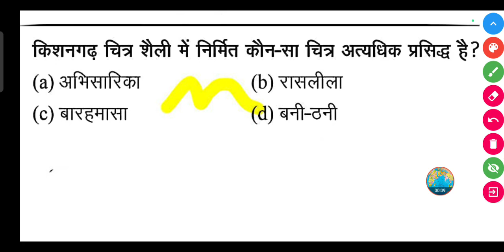किशनगढ़ चित्र शैली में निर्मित कौन-सा चित्र अत्यधिक प्रसिद्ध है?